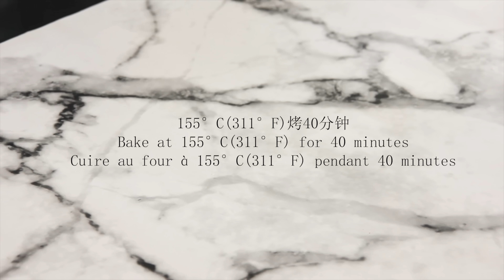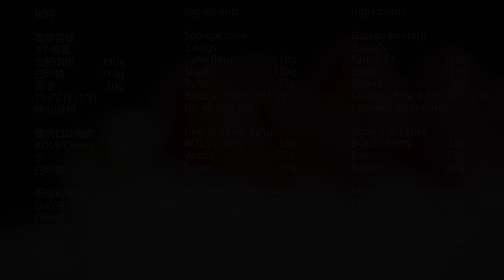Japanese strawberry cake 日式草莓蛋糕 Gâteau à la fraise(fraisier) japonaise いちごケーキ Erdbeerkuchen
Ingredients

Sponge cake
(Mold diameter 15cm)
3 eggs
Cake flour             110g
Sugar                    110g
Butter                     30g
Bake at 155°C(311°F)

Cherry flavor syrup

BOLS Cherry           15g

Water                     75g
Sugar                      20g

Mounting & decoration
Whipping cream  200g
Sugar                     20g
Some strawberries
Whipping cream  150g
Sugar                     15g
Some mint

配料

海绵蛋糕
(模具直径15cm)
3个鸡蛋
低筋面粉         110g
白砂糖            110g
黄油                 30g
155°C(311°F)
烤40分钟
樱桃口味糖浆

BOLS Cherry    15g
水                     75g
白砂糖              20g

组装和装饰
淡奶油            200g
白砂糖              20g
一些草莓
淡奶油            150g
白砂糖              15g
一些薄荷

Ingrédients

Gateau éponge
(Diamètre du moule 15cm)
3 oeufs
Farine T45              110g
Sucre                      110g
Beurre                      30g
Cuire au four à 155°C(311°F)
pendant 40 minutes

Sirop à la cerise
BOLS Cherry            15g
Eau                          75g
Sucre                       20g

Montage et décoration

Sucre                       20g
Quelques fraises
Crème liquide       150g
Sucre                      15g
Un peu de menthe